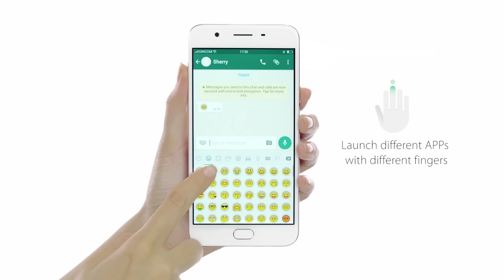Only 0.22s, Super fast to unlock OPPO F1s Selfie Expert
OPPO F1s Flash Fingerprint Unlock.